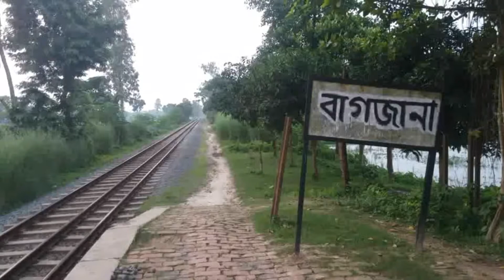বাগজানা রেল ষ্টেশন | পাঁচবিবি | জয়পুরহাট Bagzana rail station |Panchbibi Joypurhat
জয়পুরহাট জেলার পাঁবিবি উপজেলার বাগজানা রেল ষ্টেশন।